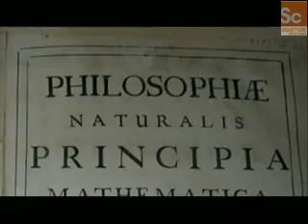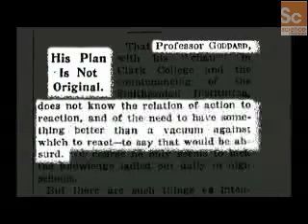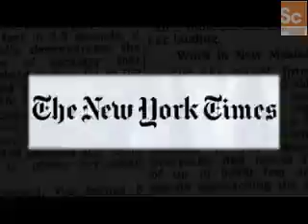Spaced Out- Isaac Newton Wrong?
Prior to the Apollo expeditions, the NY Times ran articles claiming one of Isaac Newton's theories was wrong: contrary to his hypothesis, a rocket could not function in a vacuum.  Will the NY Times have to apologize to a man dead more than 300 years?